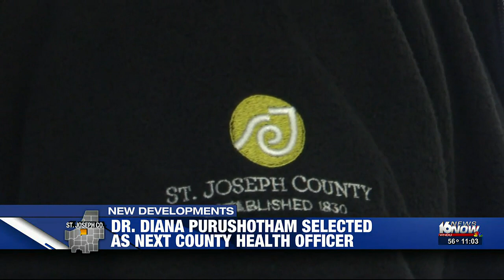St. Joseph County selects new health officer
There’s a new soon-to-be health officer in St. Joseph County.